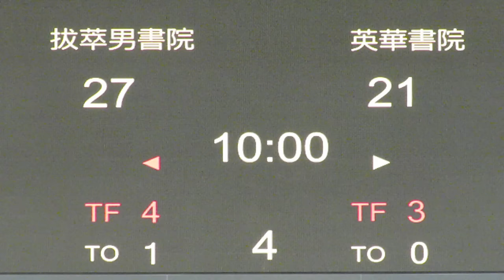拔萃vs英華(2015.11.23.九龍D1學界男子籃球甲組決賽下半塲加長版)精華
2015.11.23.麥花臣塲館  拔萃(白) 英華(黑) 下半塲賽事 最終比數 44 : 36